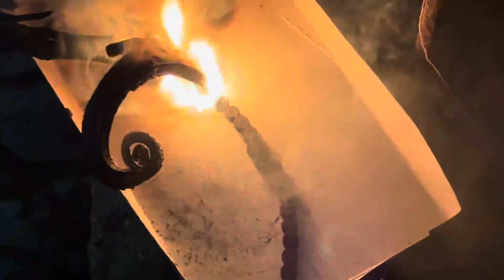Naag ni goli